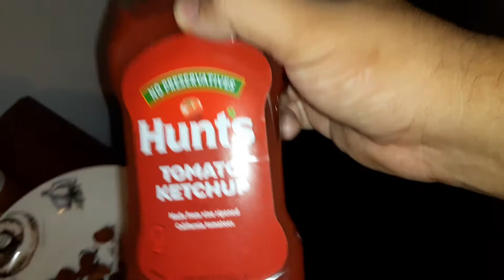Popcorn shrimp from Walmart